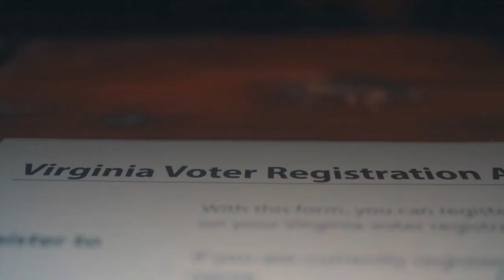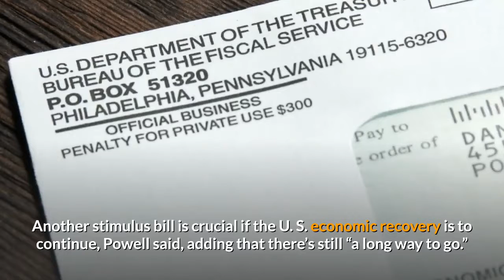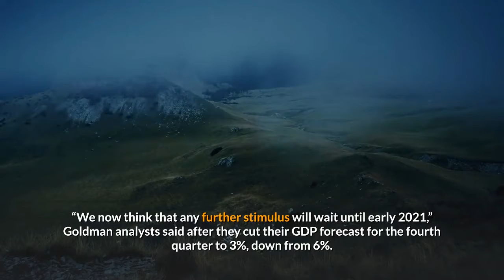Stimulus Update House Democrats Reportedly Considering New Smaller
House Democrats are likely to release a smaller coronavirus relief package sometime next week if they don’t agree to a deal with Republicans before then, according to a report from Tax Notes on Thursday.“I'm talking with my caucus, my leadership, and we'll see what we're going to do,” Pelosi said on Thursday, refusing to rule out the possibility of a new coronavirus stimulus proposal from House Democrats. “But we’re ready for a negotiation. That’s what we’re ready for.”Since the HEROES Act was passed by the House of Representatives in May, several aspects of the proposed relief package will have to be updated, Democrats said. Funding for opening schools has changed, and restaurants will need more federal aid as outdoor seating becomes more difficult during the winter. After lawmakers successfully agreed on a spending bill to avoid a government shutdown through mid-December, Ways and Means Committee member Bill Pascrell Jr. (D-N. J.) said that Democrats were encouraged that a deal could be reached with Republicans on stimulus next week. In testimony before Congress on Wednesday, Federal Reserve Chairman Jerome Powell again reiterated that “more fiscal support is likely to be needed” in order for the U. S. economy to recover from the coronavirus pandemic. Another stimulus bill is crucial if the U. S. economic recovery is to continue, Powell said, adding that there’s still “a long way to go.”Top Wall Street analysts have recently warned that the death of Supreme Court Justice Ruth Bader Ginsburg—and the ensuing battle over her successor—will further decrease the likelihood of another fiscal stimulus bill before the election. While Trump has pledged to announce his Supreme Court nominee by Saturday, Republicans have already been preparing for a confirmation battle by mobilizing votes in the Senate. “Fiscal stimulus is really all but dead,” declared Sarah Bianchi, macro research analyst at Evercore ISI. The stalemate in Washington over further economic relief will lead to slower-than-expected economic growth at the end of 2020, Goldman Sachs predicted in a note to clients on Thursday. “We now think that any further stimulus will wait until early 2021,” Goldman analysts said after they cut their GDP forecast for the fourth quarter to 3%, down from 6%. Stimulus Bill Before Election Day? Unlikely, Wall Street Says (Forbes)Kudlow—Contradicting Other Top Officials—Says Stimulus Not Needed For Economic Recovery (Forbes)Full coverage and live updates on the Coronavirus